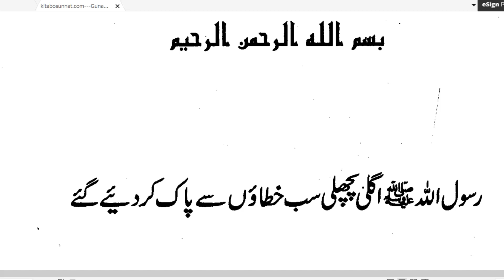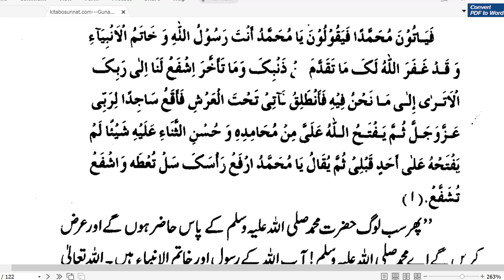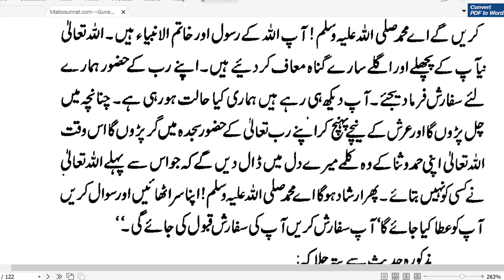Gunah Ho Jaye Toh Kya Kare? | By Dr Farhat Hashmi